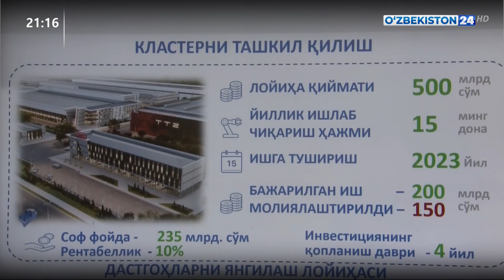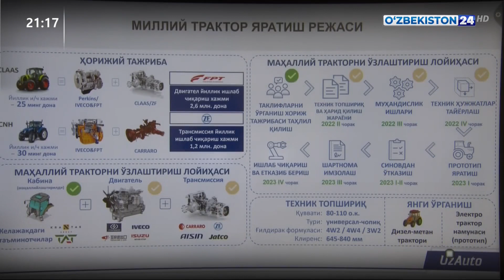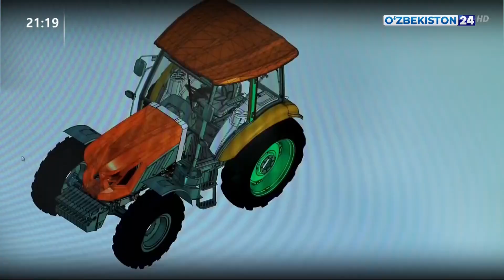Машинасозликни ривожлантириш режалари тақдимот қилинди